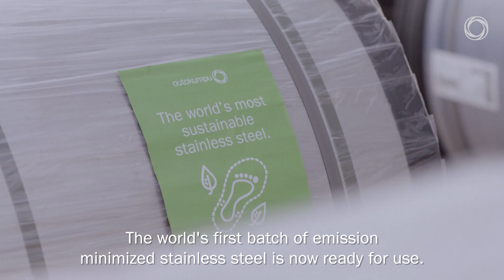Introducing Outokumpu Circle Green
Outokumpu is shaping the stainless steel market with its new emission-minimized product line, Circle Green. It has the smallest CO2 emission intensity in the world, with a 92% lower carbon footprint than the global average.

The material was produced on an industrial scale with our existing production assets with improvements throughout the whole stainless steel production chain.

Outokumpu is the global leader in stainless steel. We aim to be the best value creator in stainless steel through customer orientation and efficiency. Stainless steel is sustainable, durable and designed to last forever. Our customers use it to create civilization’s basic structures and its most famous landmarks as well as products for households and various industries.